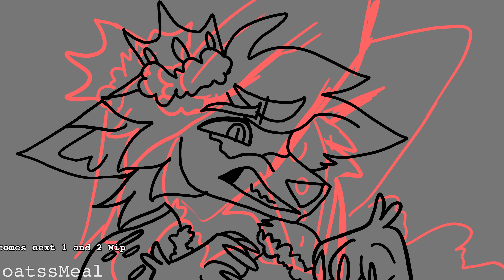MAProject WIPs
I just wanna do Vulture Culture.